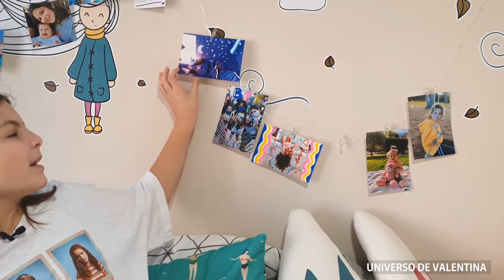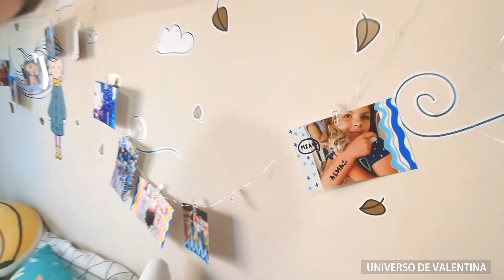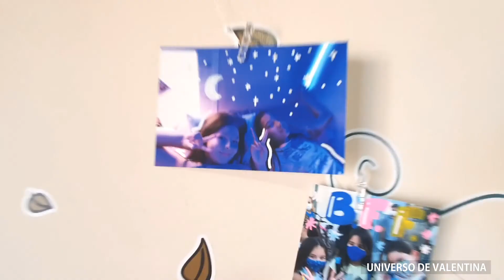MANUALIDADES PARA REGALAR 🎁 PERSONALIZAR fotos con rotuladores POSCA 🖍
Hola amigos del Universo de Valentina.
Hoy vamos a decorar fotos con marcadores POSCA. Son geniales y puedes pintar en muchas superficies.
Las fotos personalizadas te pueden servir para regalar a tus BFF,  a tu crush, para decorar tu cuarto, etc.
También puedes decorar tus fotos con rotuladores permanentes, lo único es que no tendrás tanta variedad de colores.
Así que vamos a empezar!